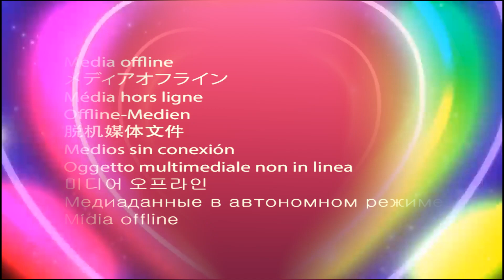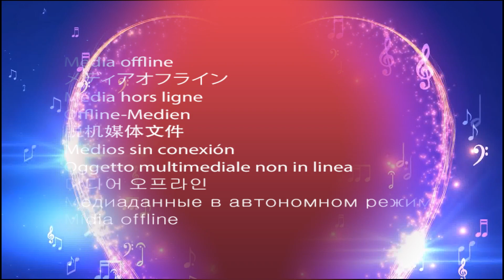Album ảnh Đặng Tuấn - Thúy Hằng